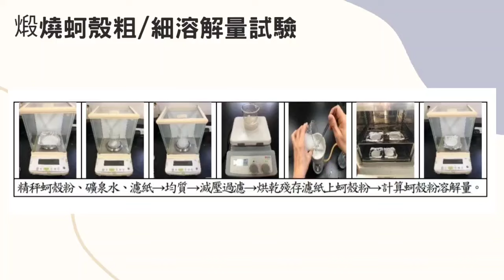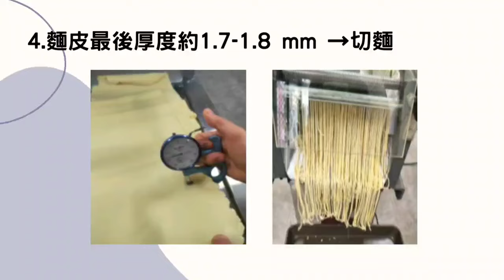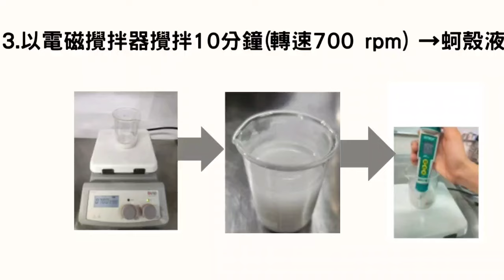113-25【食品群－創意組第1名】覆蚵版，一蒟兩得─南瓜蒟蒻油麵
競賽群組別：食品群－創意組
學校名稱：國立北門高級農工職業學校
指導老師：劉軒如
獲獎學生：謝昕妤、吳芷儀、黃敬閔
作品名稱：覆蚵版，一蒟兩得─南瓜蒟蒻油麵